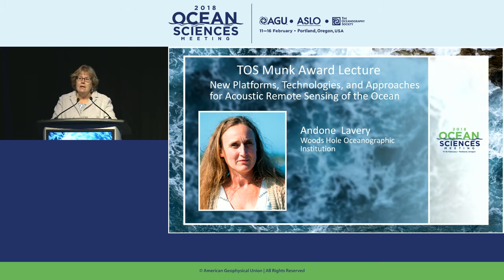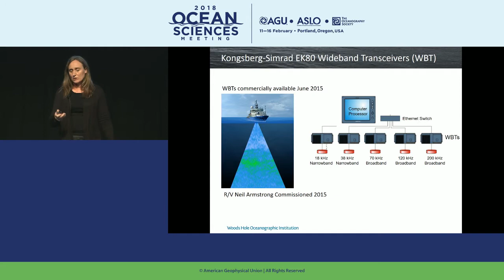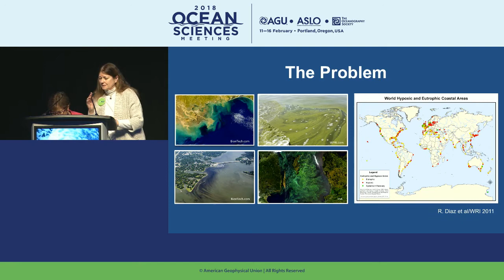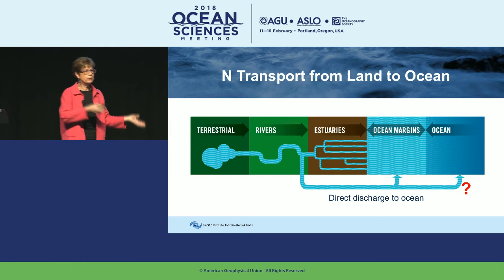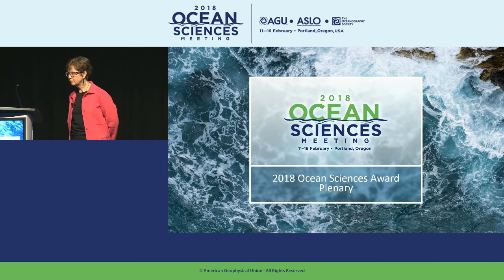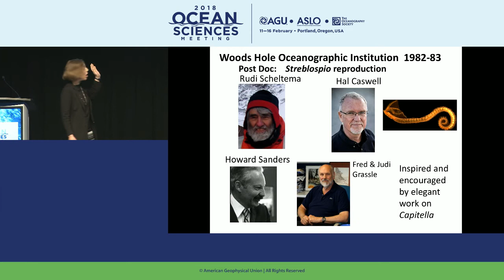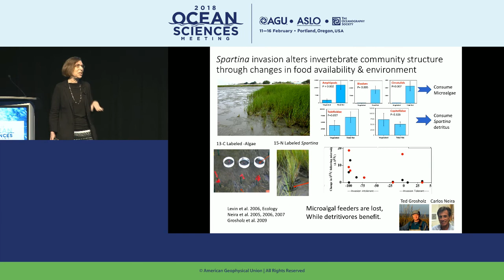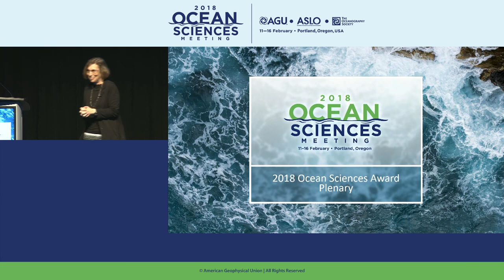Ocean Sciences Meeting 2018 Society Award Lectures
Plenary lectures by the recipients of The Oceanography Society’s Munk Award, AGU’s Sverdrup Award and the Association for the Sciences of Limnology and Oceanography’s A.C. Redfield Lifetime Achievement Award at the 2018 Ocean Sciences Meeting.

TOS Munk Award recipient Andone Lavery, Associate Scientist with Tenure in the Department of Applied Ocean Physics & Engineering at Woods Hole Oceanographic Institution delivers “New platforms, technologies, and approaches for acoustic remote sensing of the ocean;” AGU Sverdrup Award recipient Sybil Seitzinger, Executive Director of the Pacific Institute for Climate Solutions at the University of Victoria delivers “Nitrogen Hunting from Land to Ocean;” and ASLO A.C. Redfield Lifetime Achievement Award winner Lisa Levin, Distinguished Professor in the  Integrative Oceanography Division at the Scripps Institution of Oceanography delivers “Beautiful Benthos: From the water’s edge to the deep and back again.”